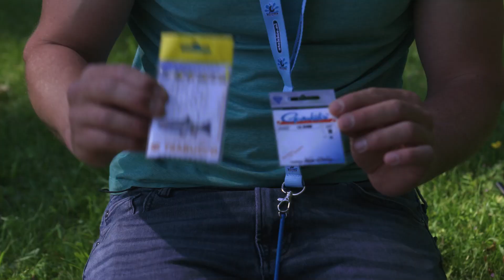How To: Vissen met de vaste stok - Vissen Doe Je Zo!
Vissen met de vaste stok is de oudste vorm van hengelsport. Er komt toch heel wat voorbereiding bij kijken. Daniël legt het je in een paar stappen uit.

In onze nieuwe serie How To laat Daniël je zien wat er komt kijken bij het sportvissen. Wat voor materiaal heb je nodig, hoe werkt het precies en wat kun je ermee?

Heb je altijd al willen leren vissen, maar weet je niet hoe je moet beginnen? In Vissen Doe Je Zo! leert Daniël Weijers je alles wat je moet weten om te kunnen starten met sportvissen.

Wil je meer weten over sportvissen? Check dan